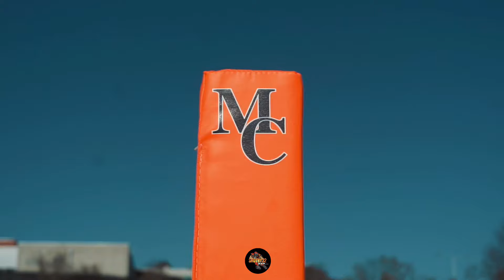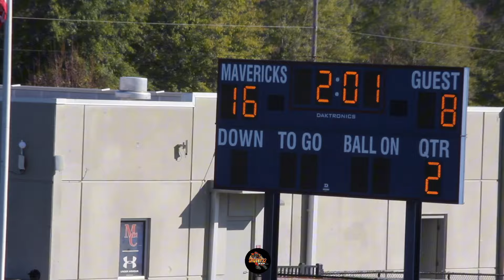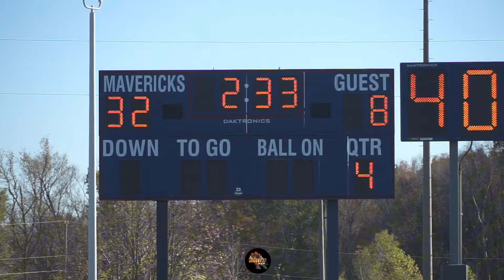Piedmont vs North Ridge year 2 of CMS Middle School Championship Game